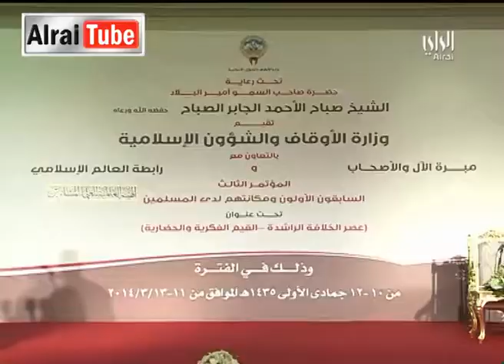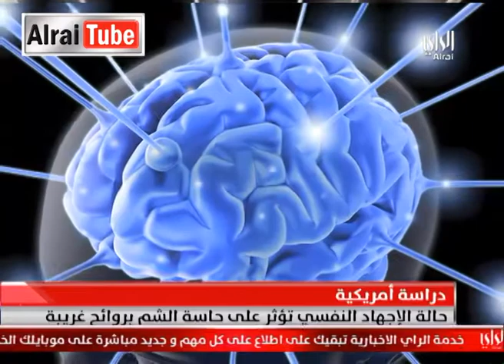نشرة أخبار تلفزيون الراي : 2014-03- 11..... تقديم سميرة العبدالله